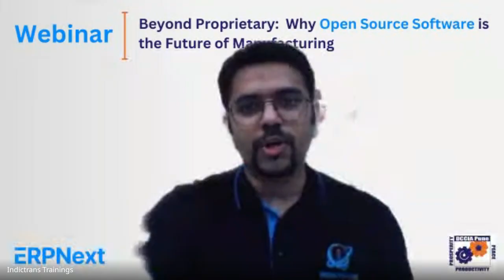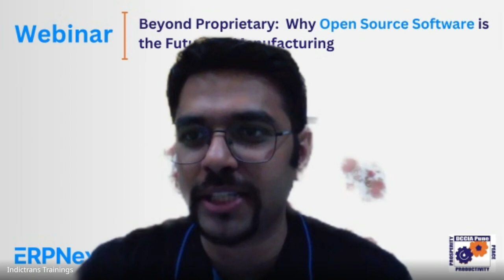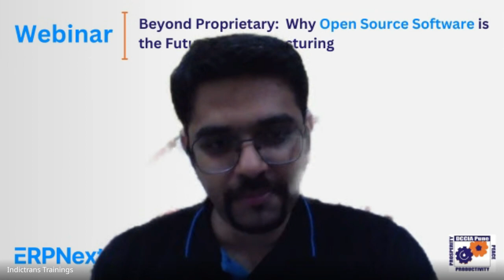Webinar | Beyond Proprietary: Why Open Source Software is the Future of Manufacturing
Struggling with outdated erp systems? Seeking budget-friendly alternatives with modern functionality? then you must explore how opensource erp solutions can modernize your operations!

Check the panel discussion webinar organized by Indictrans in collaboration with DECCAN CHAMBER OF COMMERCE, INDUSTRIES & AGRICULTURE, PUNE (DCCIA):

🌐 Webinar: "Beyond Proprietary: Why opensourcesoftware is the Future of Manufacturing"

erpnext customers, frappe the OEM, and Frappe Partners are teaming up for the first time in this exciting session.

Panel Members:
Mr. Sahil Shah from Rushabh Instruments USA, Using ERPNext for Manufacturing Business
Mr. Yogesh Kelkar from Nanoma Technologies Mumbai, Using ERPNext for Manufacturing Business
Mr. Parth Garachh from Frappe Technologies, The OEM of ERPNext
Mr. Mitesh Choksi from Aakvatech Limited , Tanzania, The Gold Partner of Frappe Technologies
Moderator - Mr. Kanhaiya Kale from Indictrans, The Gold Partner of Frappe Technologies,

Here's a glimpse of what will be covered in the Webinar:
✔ Challenges with traditional proprietary ERP systems.
✔ Factors leading to considering open-source ERP solutions.
✔ Core advantages of open-source ERP solutions for manufacturers.
✔ Total Cost of Ownership (TCO) comparison.
✔ Overcoming initial concerns or hurdles during the transition.
✔ Understanding how Open Source Technology benefits manufacturing.
✔ Future outlook on the role of open-source software in manufacturing.